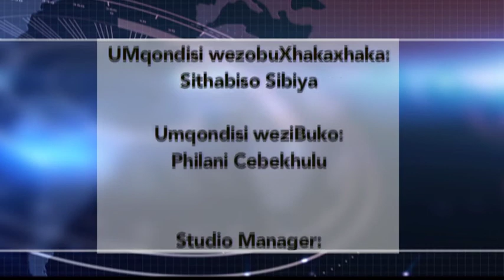1KZNTV NEWS 25 FEBRUARY 2021